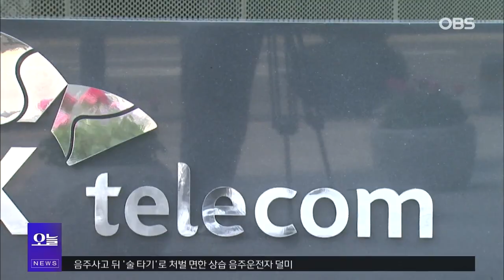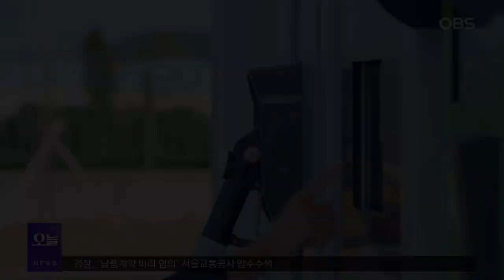[기업뉴스 모음집] 삼성전자｜제네시스｜SK텔레콤ㅣ두산에너빌리티 / OBS 뉴스오늘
비즈투데입니다.

삼성전자는 미국 DNA 분석 장비 기업 '엘리먼트 바이오사이언스'에 전략적 투자자로 참여한다고 밝혔습니다.

2017년 미국 샌디에이고에 설립된 엘리먼트는 비용은 낮으면서도 업계 최고 수준의 정확도를 가진 'DNA 시퀀싱' 기술을 보유한 기업입니다.

DNA 시퀀싱은 DNA를 구성하는 염기의 서열을 읽어 유전적 변이와 특징을 확인하는 기술로,

이를 통해 얻은 유전체 정보는 선천적인 유전 특성 파악과 질병의 사전 예측 등에 활용할 수 있습니다.

최근 엘리먼트가 유치한 2억7천7백만 달러 규모의 '시리즈 D' 투자에는 삼성전자 등 다수의 기업이 참여했는데요.

삼성전자는 AI 역량과 의료기기, 디지털 헬스 기술에 엘리먼트의 DNA 분석 기술을 접목해 의료기기에서 디지털 헬스까지 폭넓은 분야에서 새로운 사업 기회를 모색할 계획이라고 전했습니다.

제네시스는 현지시각 어제 영국 웨스트서식스주에서 열린 세계적인 자동차 축제 '2024 굿우드 페스티벌 오브 스피드'에서 'GV60 마그마 콘셉트' 등의 고성능 주행 능력을 시연해 보였습니다.

일반적으로 양산 차량이 콘셉트 차량 대비 향상된 주행 성능을 갖추게 된다는 점에서 이번 콘셉트 차량들의 완주는 향후 양산될 제네시스의 고성능 차량에 대한 기대감을 높인다는 게 제네시스의 설명인데요.

한편 제네시스는 이날 행사에서 고성능 차량 개발의 궁극적인 지향점이 '여유'와 '자신감'에서 오는 '운전의 즐거움'이라고 밝히며 이를 구현하기 위한 '제네시스 마그마'의 3대 속성을 공개했습니다.

제네시스 마그마의 3대 속성은 차량을 원하는 대로 움직일 수 있는 주행감각 등입니다.

SK텔레콤은 현지시간 13일 미국 캘리포니아주 실리콘밸리에서 'SK AI 포럼 2024'를 개최한다고 밝혔습니다.

SK그룹은 AI, 반도체, 에너지 분야에서 일하는 현지 우수 인재들을 초청해 그룹의 성장 전략과 비전을 공유하고, 글로벌 기술 동향과 인사이트를 나누는 'SK 글로벌 포럼'을 2012년부터 진행해왔는데요.

올해는 SK텔레콤과 SK하이닉스, SK이노베이션 3사가 각 분야별로 주관을 합니다.

유영상 CEO를 비롯한 주요 경영진은 현지 AI 분야 우수 인재들과 함께 AI 성장 전략에 대해 논의하며 우수인재 확보에 나설 방침이라고 회사 측은 설명했습니다.

두산에너빌리티는 제주특별자치도와 '에너지 대전환을 통한 2035년 제주 탄소중립 비전 실현에 관한 상생협력 업무협약'을 체결했다고 밝혔습니다.

양측은 이번 협약에 따라 재생에너지와 그린수소를 기반으로 하는 에너지 신산업 육성을 위해 협력하고,

에너지 분야 지역인재 교육지원을 통해 일자리 기회도 확대하기로 했습니다.

이를 위해 전문가 양성, 고용 창출, 해상풍력 장기 환경 모니터링, 수소 생태계 활성화, 폐블레이드 업사이클링 등 환경성 강화의 5개 분야에 대해 적극 협력할 계획이라고 두산 측은 전했습니다.